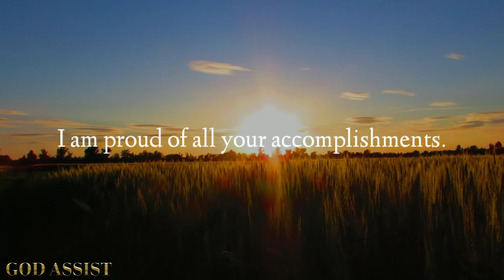🔮God Message For You Today❣️11:11 Urgent Message From God|Universe Message|God Message For Me Today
🔮God Message Today for you 🦋 11:11 Urgent Message from God 💌 God blessing message 🙏 Prophetic World

(Bible Inspired)

Something amazing will happen after you watch this | God msg must have faith in Him | Gods messages

🎶 music background music by

Related queries 👇

1. God message for me today
2. God message for me
3. God message
4. word of god
5. God message for you
6. Message from god
7. God blessings message
8. Jesus message
9. God's message for me today
10. God message tarot
11. God's message for me
12. God's message today
13. Message of god
14. God thoughts
15. God message for you today
16. God's message for you
17. Message from the universe
18. Urgent message from god
19. Universe Message
20. Faith quotes
21. Jesus quotes
22. God Blessings message
23. Joel Osteen
24. Bible quotes
25. Bible message
26. Quotes god
27. Godly quotes
28. Bible god quotes
29. Life quotes
30. Faith god quotes
31. Christian Motivation
32. The Lord Helps
33. god message for me
34. god message for you
35. gods message today
36. gods message
37. gods message for me today
38. gods message for you today
39. God message tarot
40. God message today
41. urgent god message
42. urgent message from god
43. god blessings message
44. urgent message from god for you today
45. urgent message from god for me today
46. god message for you this is urgent
47. god's urgent message for you
48. god's urgent message for me
49. gods manifesto
50. very urgent message for you today